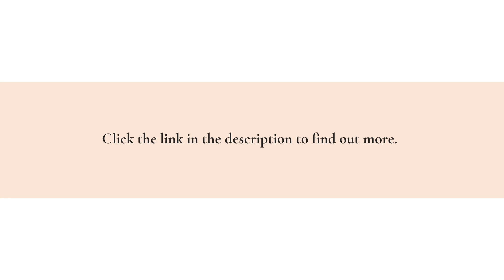Deep Tissue Therapeutic Massage In Durham, NC For LGBTQ+, BIPOC Communities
The value-driven business offers various healing services to all people, with a focus on the LGBTQ+ and BIPOC communities.